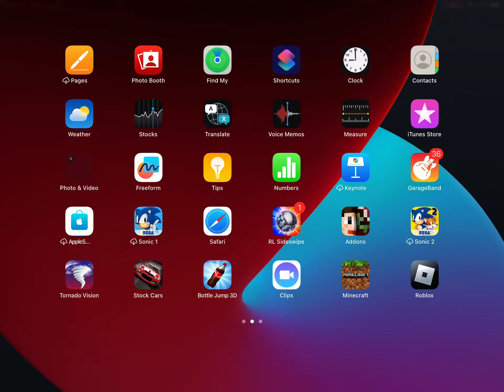War of the Worlds 4